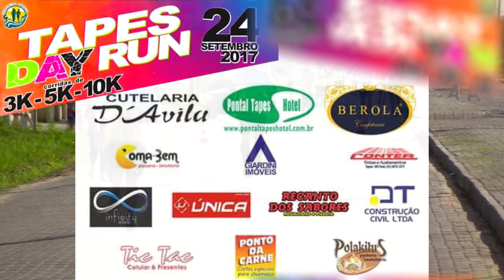CONEXÃO TAPENSE - confira como será a transmissão ao vivo do Desfile Farroupilha.